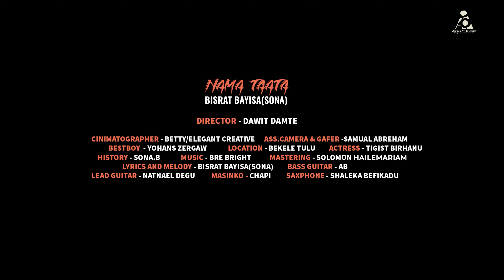Bisrat Bayisa - ''NAMA TAATA'' - New Ethiopian Afaan Oromo Music video 2023 (Official Video)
Bisrat Bayisa - ''NAMA TAATA'' - best Oromo music video Music  2023: Don't miss it!

Darara Urgesa - ''OROMIYAA'' -  New Ethiopian Afaan Oromo Music video 2023 (Official Video)
Darara Urgesa - ''OROMIYAA''' - best Oromo music video Music  2023: Don't miss it!